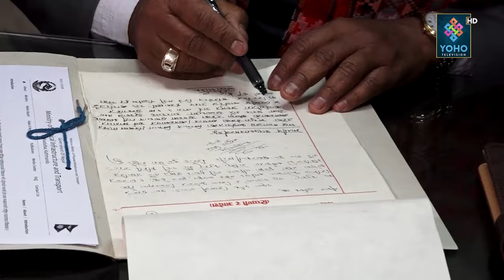भौतिक पूर्वाधारमन्त्री महासेठले किन मागे सात दिन ? समस्या पहिल्याउन बनाए कार्यदल | Raghubir Mahaseth